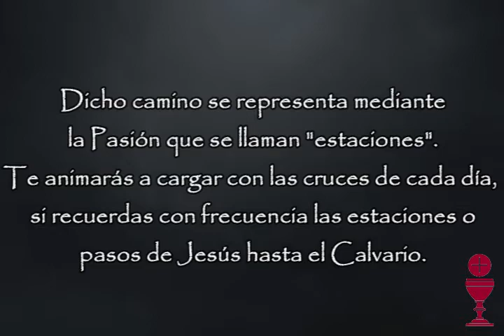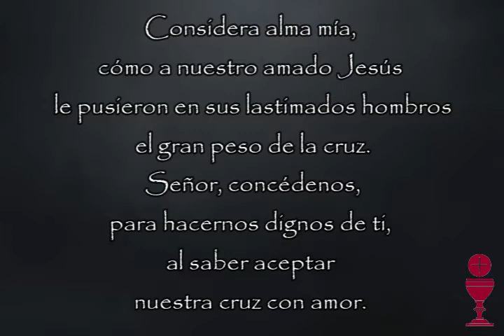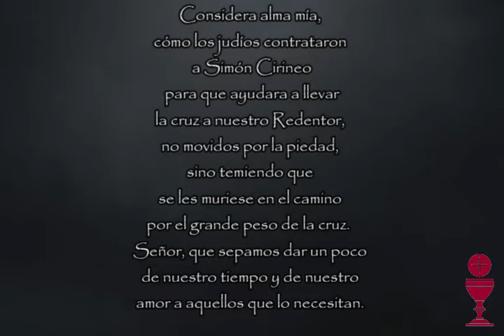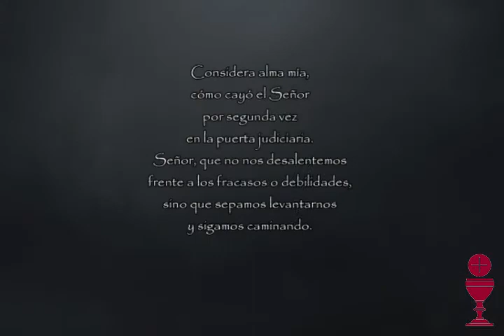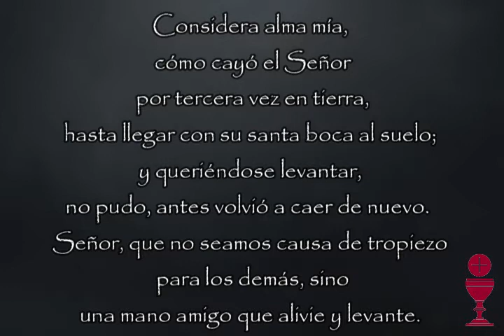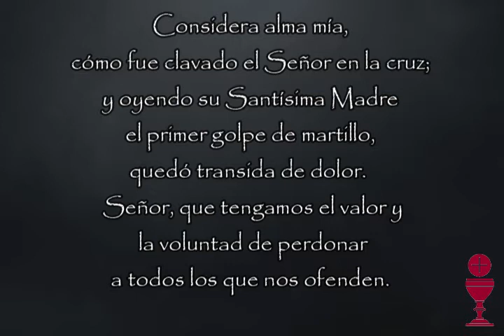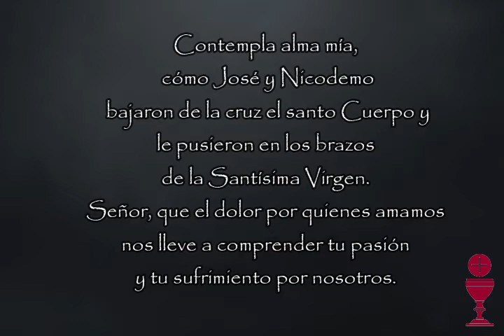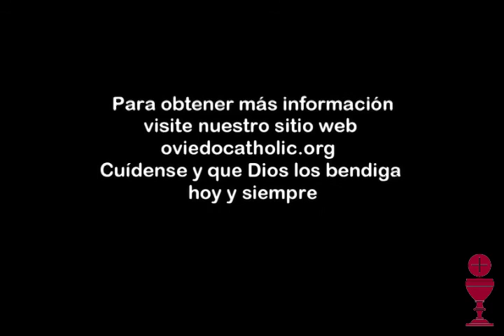El Via Crucis - El Camino de la Cruz - Dirigido por Padre Josh Swallows y Padre Glenn Lopez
¿Qué es el viacrucis?
Es la meditación de los momentos y sufrimientos vividos por Jesús desde que fue hecho prisionero hasta su muerte en la cruz y posterior resurrección.
Literalmente, via crucis significa "camino de la cruz". Al rezarlo, recordamos con amor
y agradecimiento lo mucho que Jesús sufrió por salvarnos del pecado durante su pasión y muerte.
Dicho camino se representa mediante la Pasión que se llaman "estaciones".
Te animarás a cargar con las cruces de cada día, si recuerdas con frecuencia las estaciones o
pasos de Jesús hasta el Calvario.

El Via crucis consta de 14 estaciones:
• Primera Estación: Jesús es condenado a muerte.
• Segunda Estación: Jesús carga la cruz.
• Tercera Estación: Jesús cae por primera vez.
• Cuarta Estación: Jesús encuentra a su madre María.
• Quinta Estación: Simón el Cirineo ayuda a Jesús a llevar la cruz.
• Sexta Estación: Verónica limpia el rostro de Jesús.
• Séptima Estación: Jesús cae por segunda vez.
• Octava Estación: Jesús encuentra a las mujeres de Jerusalén.
• Novena Estación: Jesús cae por tercera vez.
• Décima Estación: Jesús es despojado de sus vestiduras.
• Undécima Estación: Jesús es clavado en la cruz.
• Duodécima Estación: Jesús muere en la cruz.
• Decimotercera Estación: Jesús es descendido de la cruz y puesto en brazos de su madre.
• Decimocuarta Estación: Jesús es sepultado.